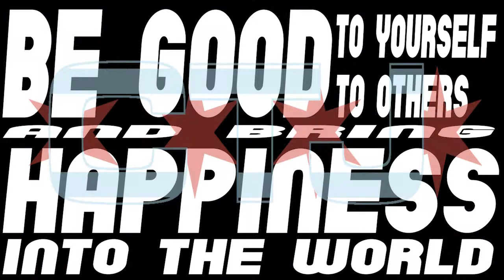Homefront: The Revolution | Episode 2 | The Missing Patrol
In episode 2 of Homefront: The Revolution, I go out in search of the missing patrol and free up more of the Elmtree Red Zone.